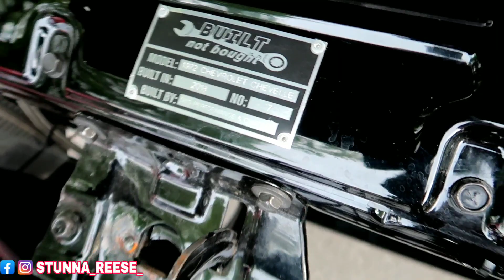CUSTOM LS SWAP CHEVELLE ON VELLANOS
NEW INTRO SHOT BY @5STAR_PRODUCTIONS ON IG CHECK HIM OUT IF YOU WANT THAT BANGER.